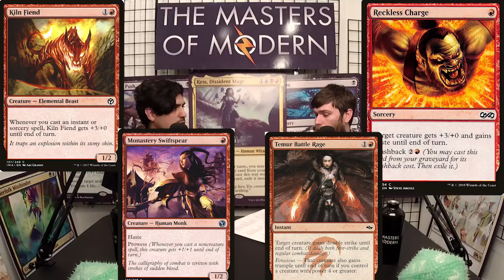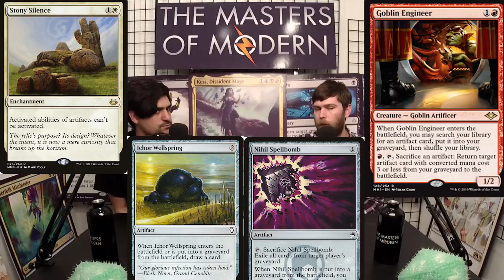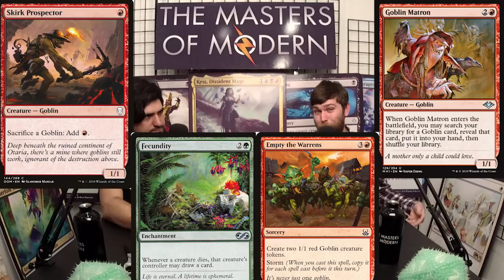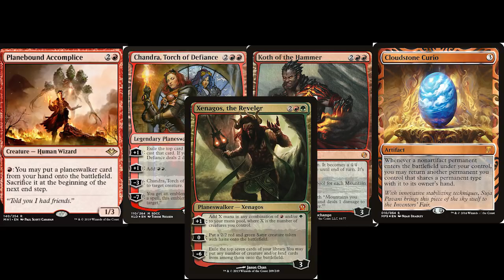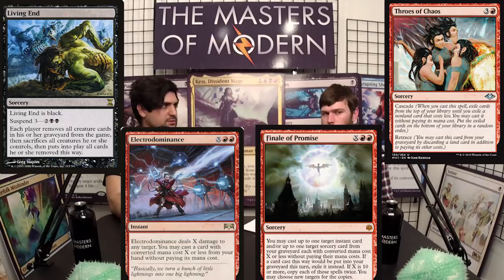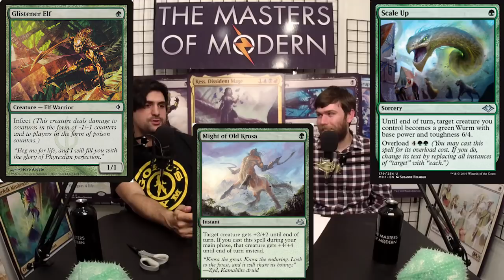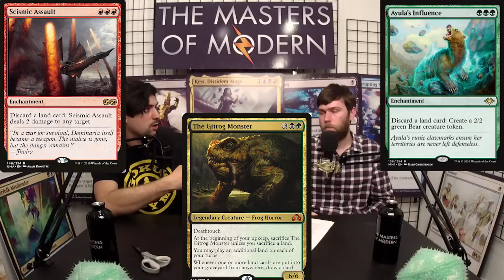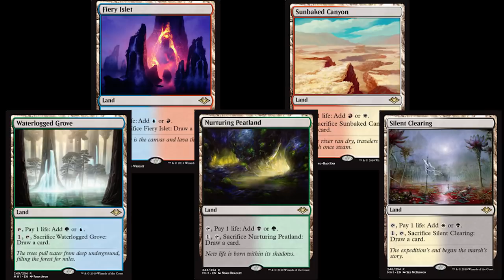Modern Horizons Set Review, part 3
Wow this set is deep! Join us for our third part in the our massive, in-depth breakdown!
4:00 Red reviewed
29:30 Green reviewed
46:09 Lands reviewed

Check out Alex Kessler's Battle Bosses miniatures combat game!